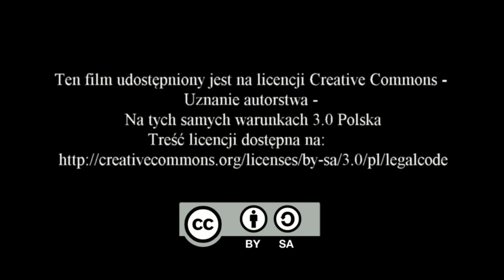Ogólnopolski Przegląd Piosenki Turystycznej w Piekoszowie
Turystyka, zwiedzanie, aktywny wypoczynek, piękne lokalne skarby natury, radość – to wszystko było tematyką, zorganizowanego po raz pierwszy Ogólnopolskiego Przeglądu Piosenki Turystycznej, którego organizatorem była Biblioteka Centrum Kultury w Piekoszowie.